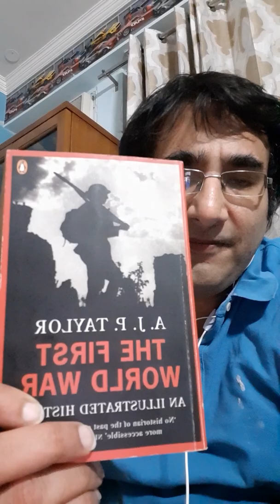V7-AJP - The First World War best book - book review - The original world war book!!!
Why the 1st and not the 2nd world  war still affects our lives..AJP Taylor one of the finest historians of thd world wars explains the conflict , its origins and its impact that still impacts the world we live in